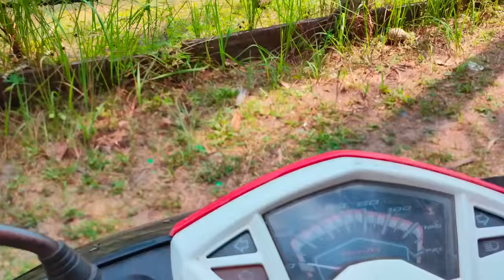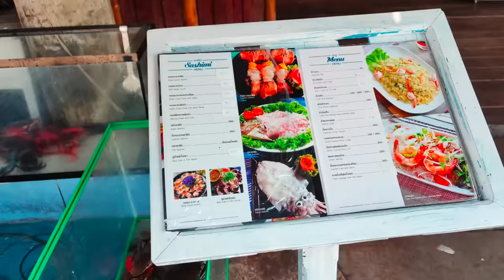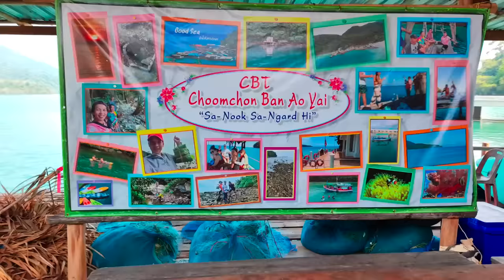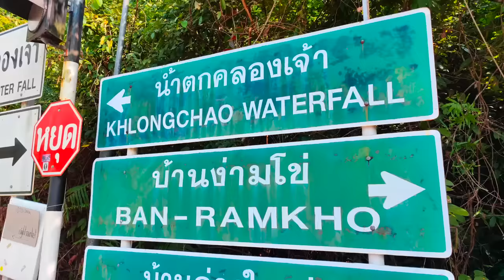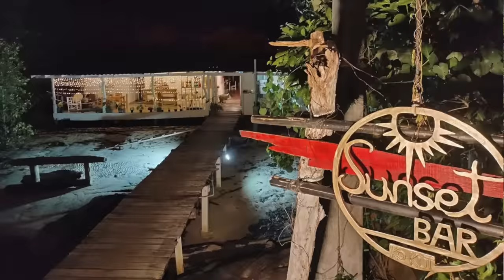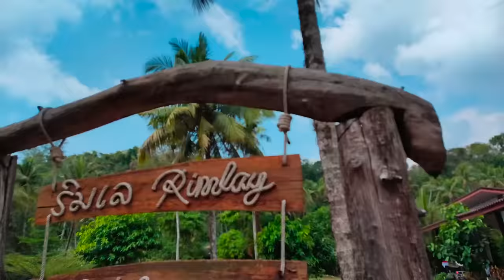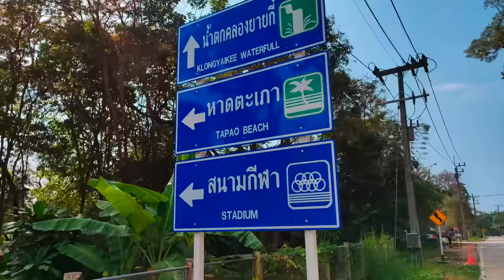KOH KOOD BESTE GEHEIMTIPP 2023 & was WIRKLICH dort abgeht! 🇹🇭 Thailand Vlog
In diesem Video nehme ich Euch auf eine komplette Inseltour auf Koh Kood (Nachbarinsel von Koh Chang) Thailand mit. Wir fahren die Westküste ab und ich zeige Euch die besten Strände, Bars, Unterkünfte, Wasserfall und vieles mehr... komm mit!
Es zeigt die Situation im Februar 2023 und dokumentiert auch die wenigen Touristen vor Ort in den Bars, am Strand, Resorts, Wasserfall, Massage Shops und Restaurants!
Ein paar Tipps zu guten Unterkünften und sind auch dabei!
Ich zeige Euch alle wichtigen Strände der Insel und alle bekannten Bars und Restaurants.
KOH CHANG oder KOH KOOD welche Insel ist besser?

viel Spass
Euer Stefan

Wenn Du mir ein Bier ausgeben möchtest, das ich beim Reden nicht verdurste,
P.S. Du wirst im nächsten Livestream, selbstverständlich namentlich erwähnt!

Ich habe in Deutschland lange Zeit als Werbefotograf für Agenturen gearbeitet und fotografierte mehrere hundert Hochzeiten.
Immer auf der Suche nach Abenteuer und seit 2003, als ich das erste mal Thailand besuchte, hatte ich einen Traum!

Auf meinem Kanal nehme ich Dich mit auf meine Reise, den es passiert ständig was neues!

*Ich veröffentliche jede Woche neue Videos & Sonntags streame ich ab 10:00MEZ Live aus Thailand!*

Euer Stefan